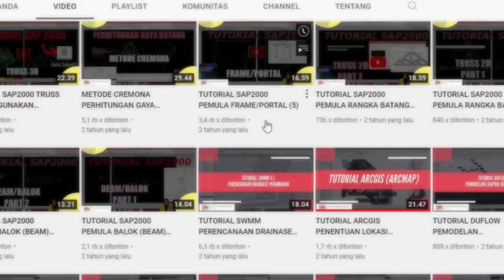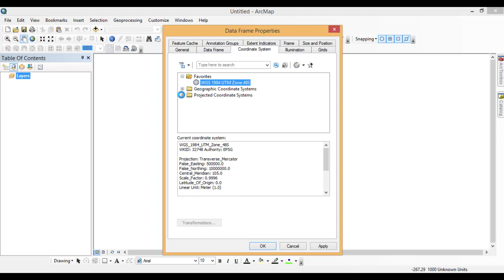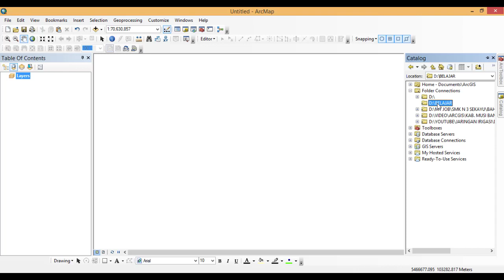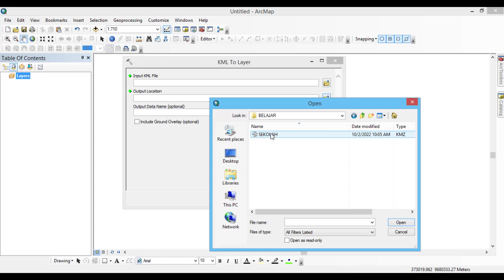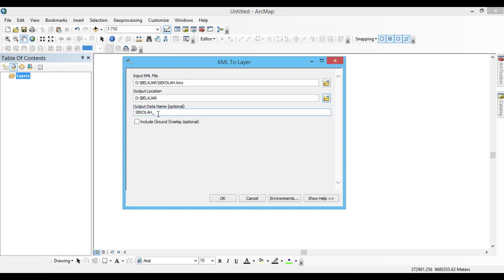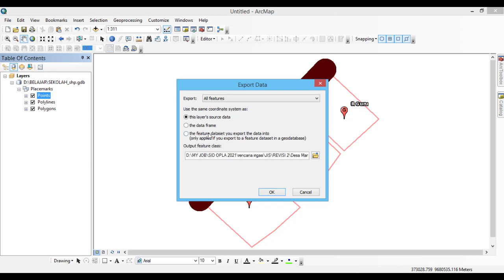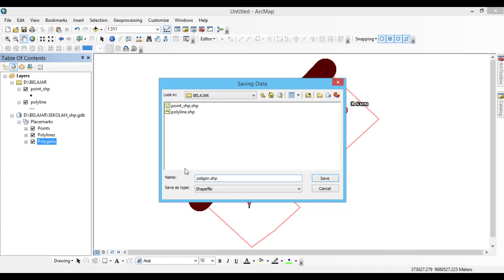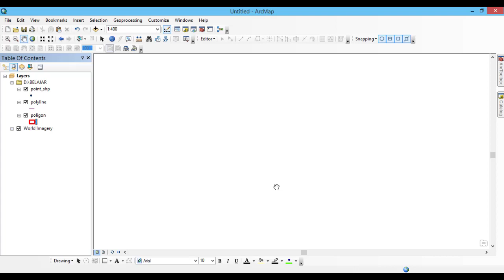KONVERSI DATA KMZ KE SHP DENGAN ARCGIS